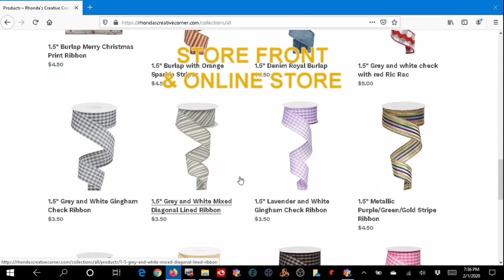(((LIVE))) LET'S MAKE A DECO MESH BUNNY RABBIT CENTERPIECE